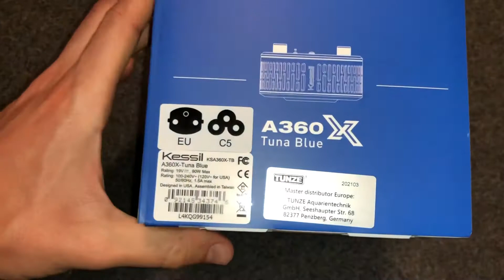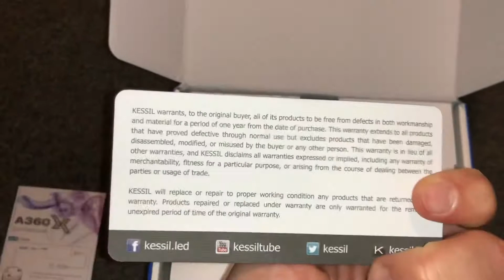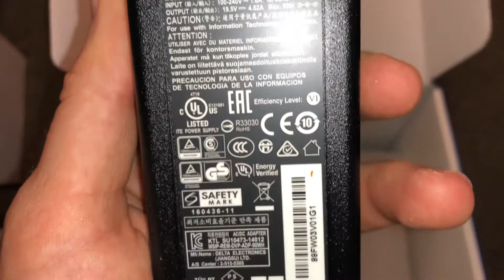Peppe_reef Unboxing kessil a360x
I can finally use a fantastic kessil light. It is the kessil A360X.

What's inside the package?
The packaging is very well cared for in every detail. The LED light inside is very stable and this allows the buyer to sleep peacefully, because even with the most careless courier, the light will arrive at home in excellent condition.
In addition to the lamp, the package contains:
1 power supply, with an extension cable which can be useful if the electrical panel is very far from your reef;
1 ring with two metal screw hooks that allow you to hang the Led light above your reef. It is a very elegant solution and matches very well with the shape and size of the A360X.

Hands on:
The kessil A360X is a very compact LED light but despite its small size 110 x 53 (mm) it is very resistant to shocks as it is built with very resistant materials. It is also equipped with an efficient active and passive cooling system.

Light and spectrum:
The kessil A360X has a power of 90watt. Thanks to its lens placed above the LEDs, the light has an emission angle of 130 degrees. This allows for excellent coverage and spread. Furthermore, with the use of reflectors with magnetic attachment, it is possible to narrow the light beam and concentrate it with greater power in narrower areas.
Unlike the more common LED lights, kessil is known for its shimmer effect. This is a very natural effect that is made possible thanks to the use of a dense matrix of LEDs in a very small space. In fact, Kessil uses a technology in its LED lights that consists of a dense matrix of LEDs (Dense Matrix LED array) that allows you to mix the various colors of the LEDs in order to generate a light beam where all the colors blend together. This allows you to have a natural shimmer effect without any disco effect as happens in other LED lights from other brands.
Another important feature is the spectrum. Kessil's research for its LED lights was able to create the tuna blue spectrum. This allows the user not to have to worry about setting the correct spectrum for corals, because whatever color you decide to give to your light, the output spectrum will always be an advantageous spectrum for coral growth and coloring.

How do you set the lamp?
The kessil A360X is a very easy lamp to program. To do this you can use two methods:
- Use the two knobs that are present above the kessil A360x. The first allows you to adjust the color of the outgoing light. The second allows you to adjust the intensity of the outgoing light.
- Use the kessil spectral controller x or use the wifi dongle to be able to program the light. In both cases it will be possible to adjust the intensity of the light from a value of 0% to a value of 100% where all the power of the kessil A360X is exploited; it will also be possible to adjust the color of the light starting from a value of 0% which corresponds to a deep blue look, up to 100% which corresponds to a 10000 kelvin white. With the kessil spectral controller x we ​​can program the light directly on the controller, while with the wifi dongle we can program our lights through an easy and intuitive application. Furthermore, thanks to the use of synchronization cables, it is possible to connect several kessils to each other in order to program them at the same time. with the controller or the wifi dongle it is possible to access the regulation of the 3 purple and actinic, red and green channels. This allows us to obtain an even more beautiful and fluorescent light.

What to add more than this? The conditions for being considered an excellent LED light are all there. The color of the light and the final effect are very natural. In a few months, also evaluating the results on corals, I will be able to give my definitive impressions on this product which, despite its small size, is the result of careful research by the manufacturer to develop a technology that allows not only to mix the colors of the led but also to obtain a spectrum suitable for coral growth, regardless of the final color of the light. What do you think? let me know with your comments here or in my instagram channel.